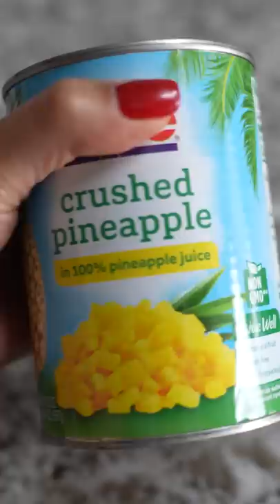What I've used to combat the heat Day 17-27